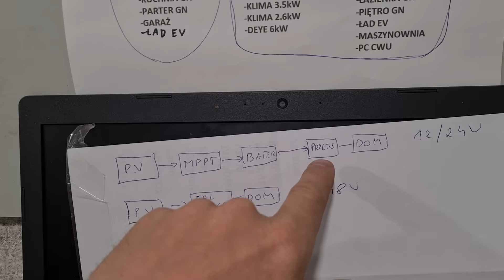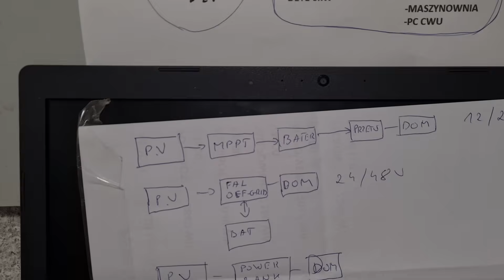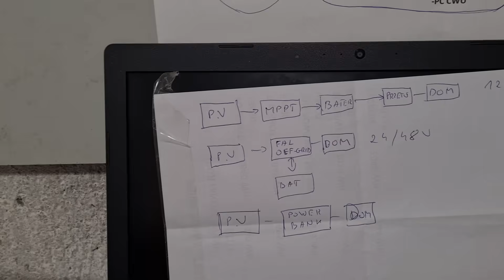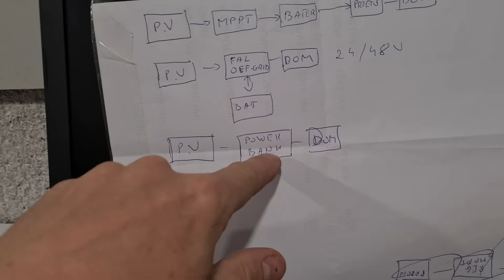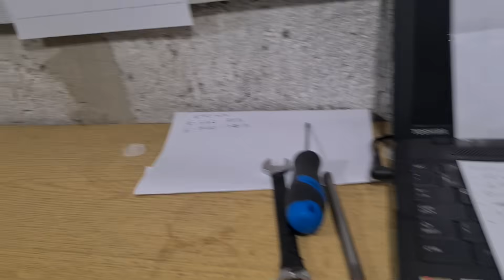Jak Zbudować. PROSTA TANIA FOTOWOLTAIKA Bez Zgłoszenia. 12V. 24V. 48.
Kieruję pytanie do widzów.
Cz chcecie żebym zrobił serię filmów o budowie prostych i tanich ale na dobrym sprzęcie.

Drugie pytanie
Co sądzicie o dołączeniu do kanału tematu postaw kawę albo innego wsparcia.

JESLI MASZ TYLKO OCHOTĘ TO BARDZO DZIĘKUJĘ ZA POSTAWIONĄ KAWĘ.